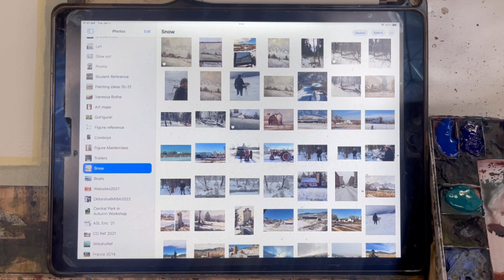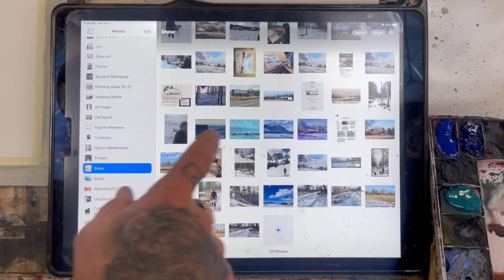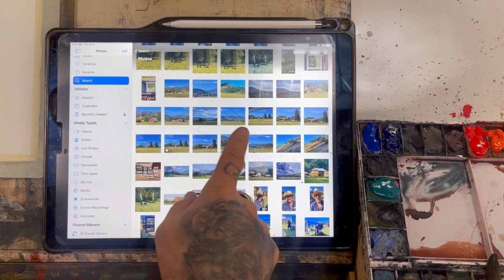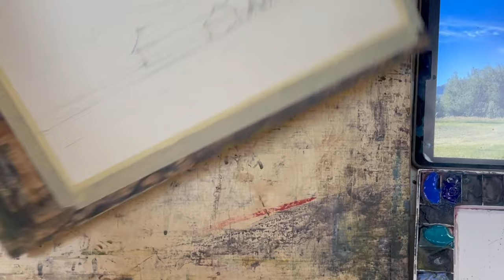Dan Marshall Watercolor Exercise on Warms & Cools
Stengthen your understanding on using warm and cool colors with this fun watercolor exercise. This demo is a taste of what to expect in my upcoming Jan 14th Masterclass: Let it Snow! Learn more and register now